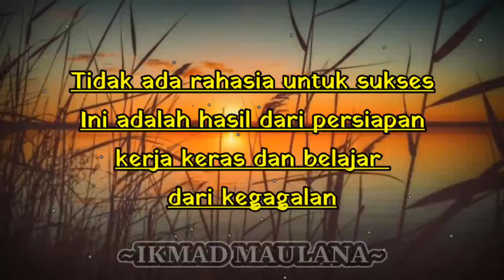Kata-kata bijak tentang kesuksesan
Halo sobat
Sahabat kata kata

Jumpa lagi dengan saya di chanelnya ikmad maulana, chanel ini membahas tentang kumpulan kata kata bijak dan kumpulan kata kata mutiara bijak kehidupan serta status wa dan quotes terbaru dan terupdate

Untuk selalu tergambung dengan saya dan tentunya gak ketinggalan video terupdate dari saya yuk gabung dengan saya, dengan cara

dan aktipin loncengnya
agar gak ketinggalan video terbaru dari saya

Sukai dan bagikan kepada temen" semua biar apa yang kita bagikan menjadi berkah buat kalian...

Itu saja penjelasan dari saya ..

Terima kasih & sampai jumpa😚😚😚😚

kata kata bijak ikhlas dan sabar
kata kata bijak ikhlas melepaskan
kata kata bijak ikhlas menerima kenyataan kata kata bijak ikhlas bekerja
kata kata bijak ikhlas bahasa inggris
kata kata bijak ikhlas dan sabar dalam bahasa inggris
kata kata mutiara ikhlas melepas kekasih kata kata bijak keikhlasan
kata kata bijak tentang ikhlas dan sabar kata kata bijak tentang ikhlas melepaskan kata kata bijak tulus ikhlas
kata kata bijak tentang ikhlas dalam bahasa inggris
kata bijak tentang ikhlas
kata kata mutiara tentang ikhlas
kata kata bijak untuk ikhlas kata kata motivasi untuk ikhlas kata-kata bijak ikhlas kata bijak tentang keikhlasan hidup
kata kata mutiara hati yang ikhlas
kata-kata ikhlas yang bijak
kata kata bijak tentang kehidupan